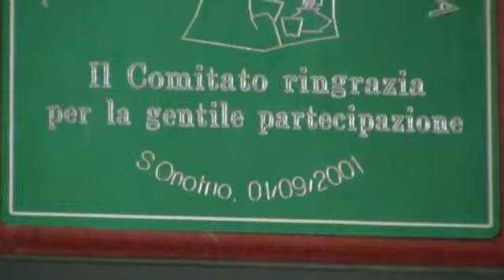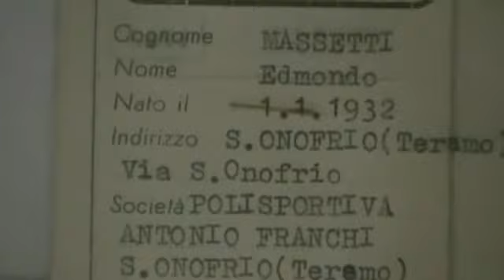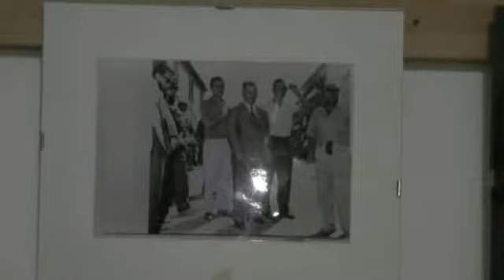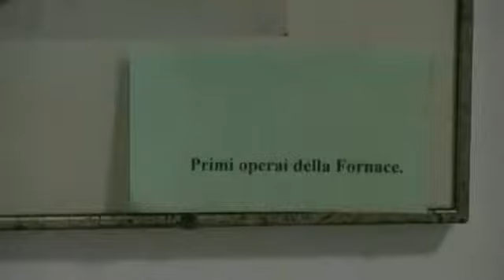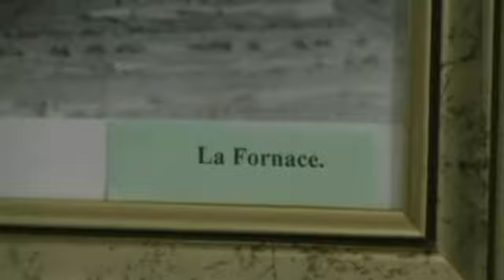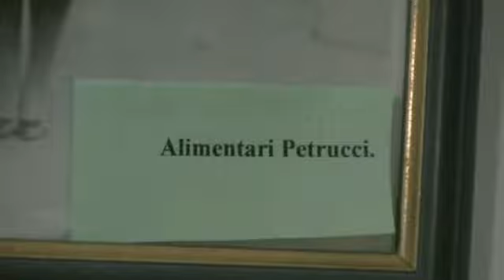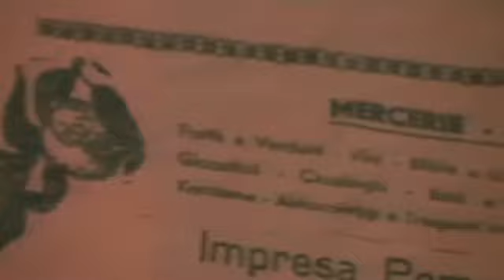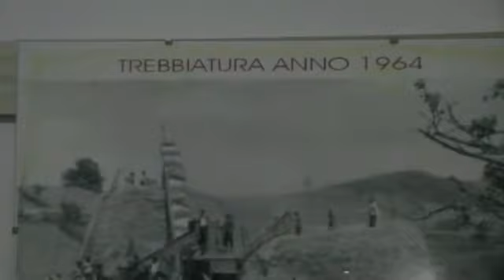60° ANNIVERSARIO CHIESA S ONOFRIO foto storiche 15°